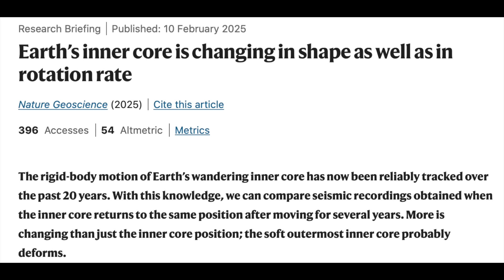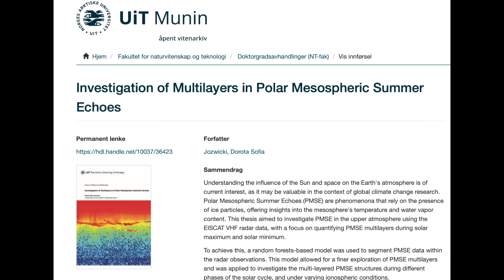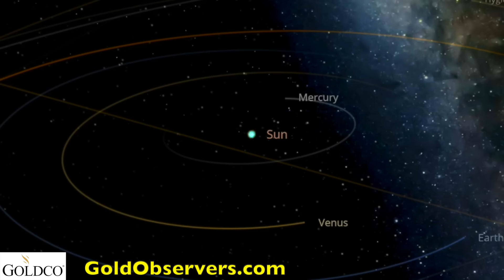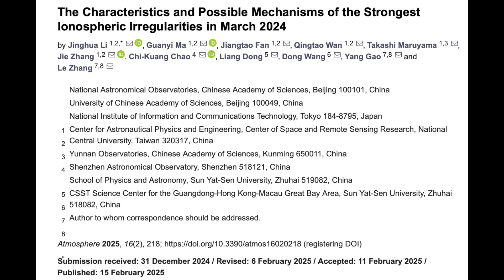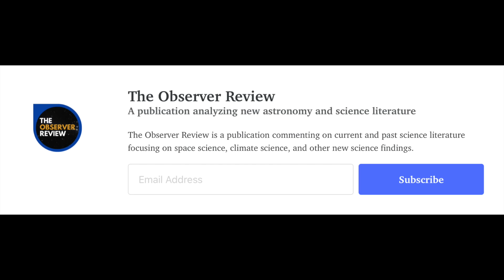Top Earth Disaster News - Wild Week of Science